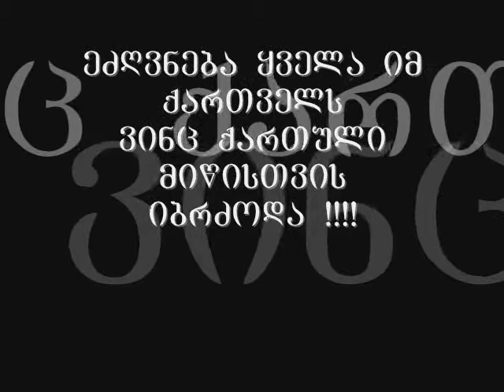Abkhazia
Avkhazetis omi 1990ni clebi